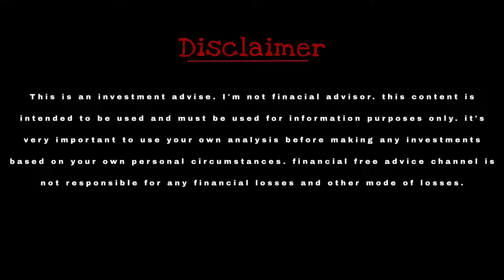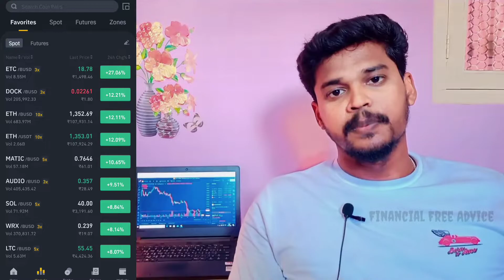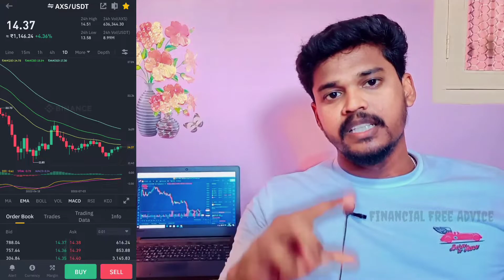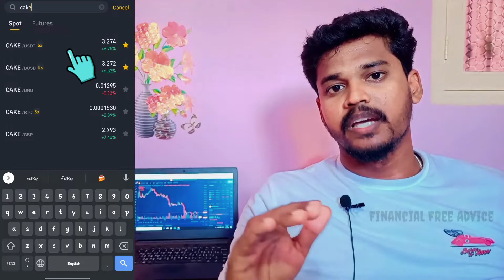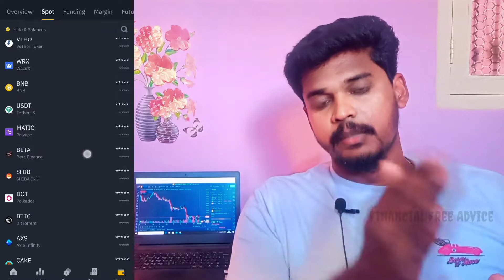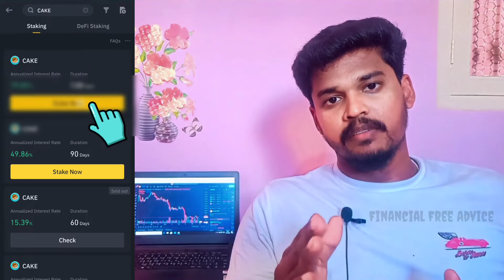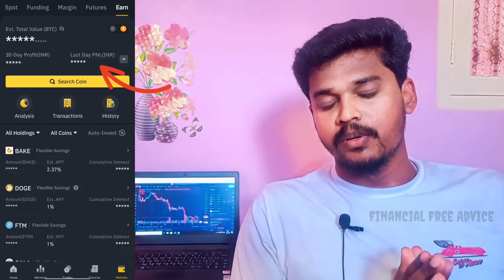How to staking crypto on binance in tamil | Earn by staking crypto on binance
In this video I have been give a brief introduction about that how to staking crypto on binance, earn by staking crypto, make money by staking, staking in tamil. This video is educational and informational purposes only. I'm not financial advisor. Do your own analysis before make any investment. Financial free advice youtube channel not responsible for your any financial losses and other mode of losses. If you have any financial and crypto doubts, we will give a guidance to improve your knowledge.

⚠️NOTE: All Content used is copyright to Financial Free Advice. Use or commercial Display or Editing of the content without Proper Authorization is not Allowed.